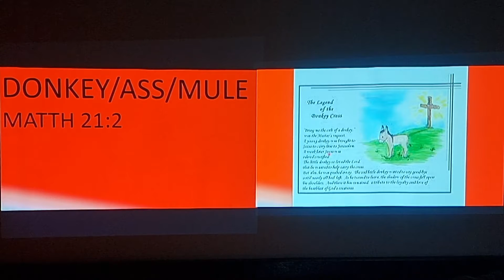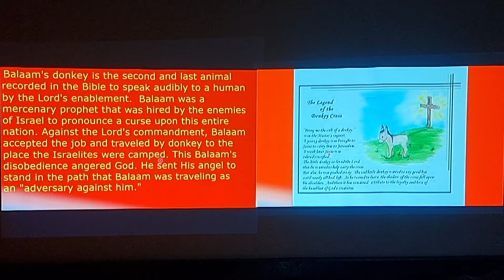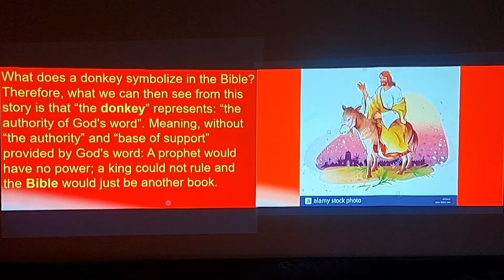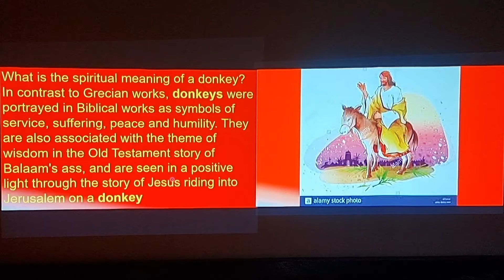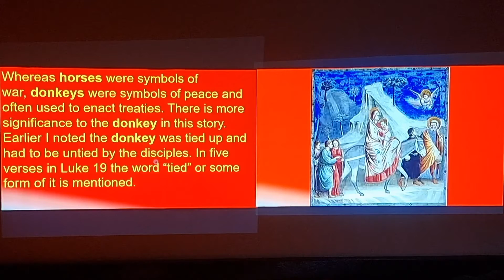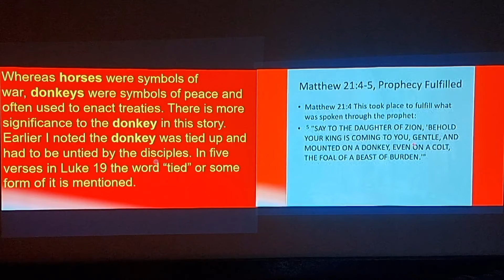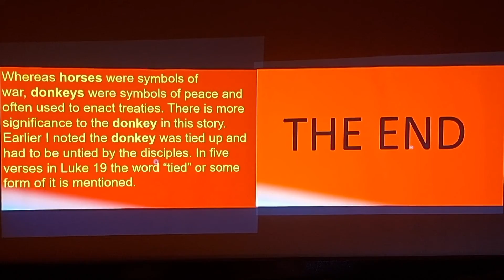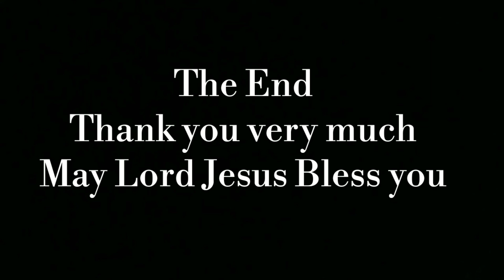Passion week, Palm Sunday Part - 6 : Jesus & Donkey by Dr.S.G.Benjamin